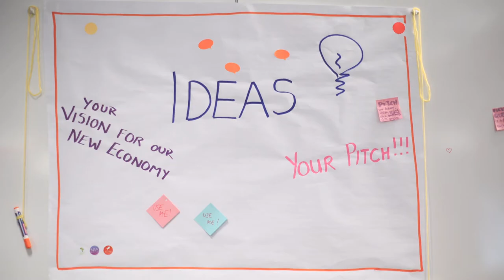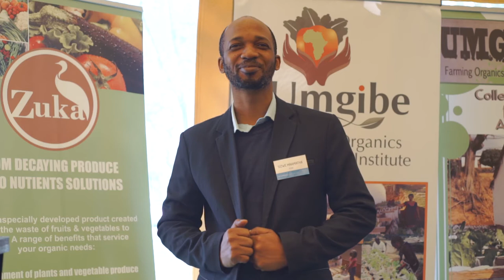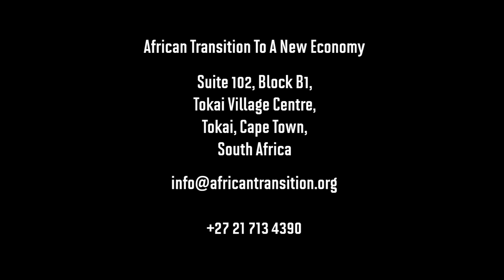2016 ATTANE FORUM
This is the inaugural African Transition to a New Economy (ATTANE) Forum, which was convened on 27th- 28th July in Pretoria, South Africa. The forum also featured an investor showcase for entrepreneurs on the New Economy Accelerator (NEA) Programme.